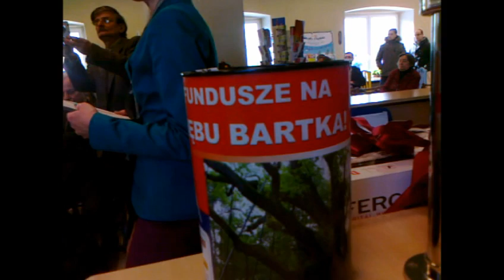Uroczyste zakończenie zbiórki publicznej na Dąb Bartek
Realizacja: Łukasz Zarzycki, montaż: Anna Wrona